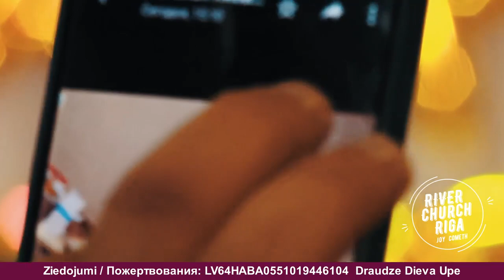Накормить, напоить Вкусно По доброму River Church Riga 230423